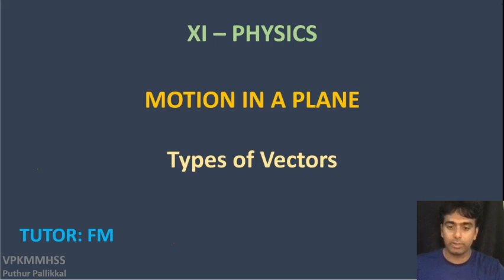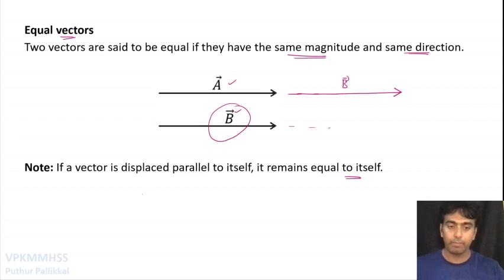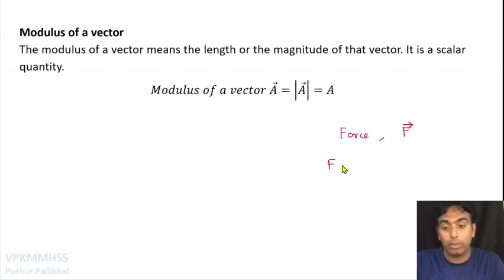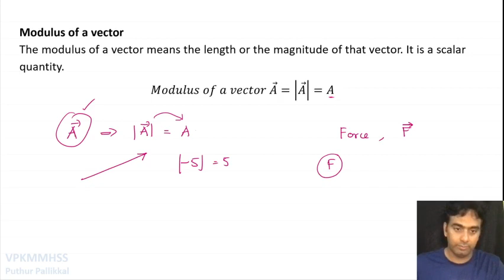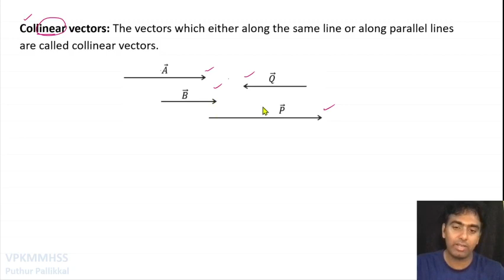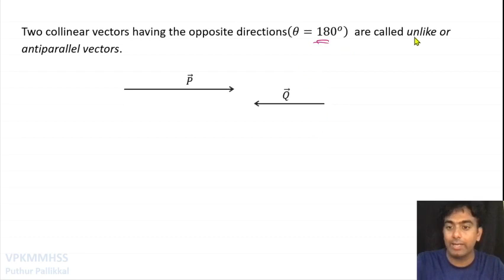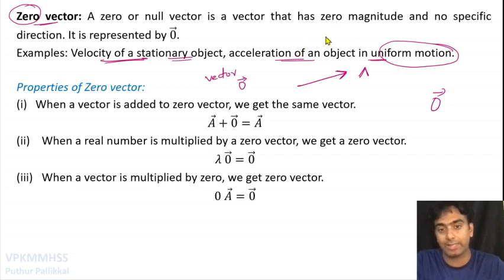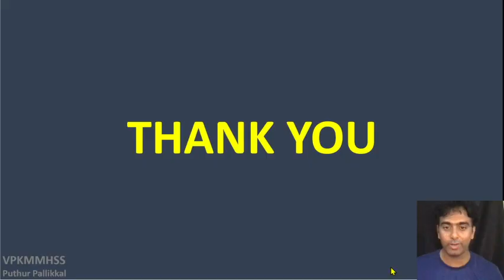XI PHYSICS | Motion In A Plane | Ep: 02 | Types Of Vectors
VPKMM HSS, Puthur Pallikkal